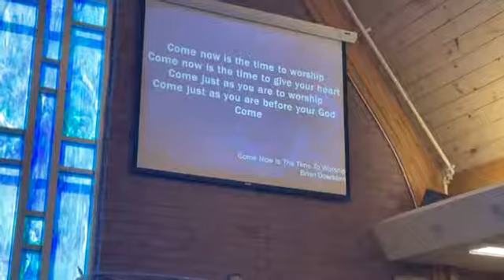October 24, 2021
Youth Sunday! October 24, 2021
"Change. Do We Need It?"
Chase Johnson and Sam Keller